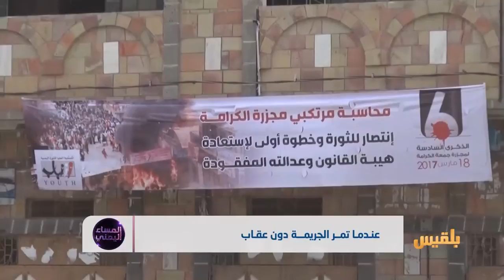عندما تمر الجريمة دون عقاب | تقرير: منصور النقاش